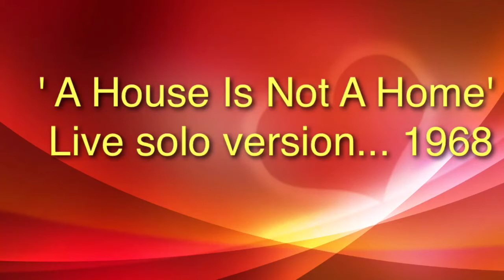Dusty Springfield... 'A House Is Not A Home' ..Live solo version.... 1968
From It Must Be Dusty. ATV Show # 5.   5th June 1968